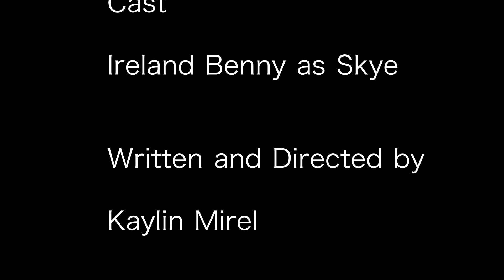Painter's Block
A story that all artist's feel at one point or another. A lack of inspiration that can only be fixed by the influence around them.
Written, directed, shot, and edited by Kaylin Mirel
Shot on iPhone Xr
Ireland Benny's Instagram: @Irelandbenny
Luke Petronella's Instagram: @Luke_Petronella
Ian O'Boyle's Instagram: @Ian.o.boyle
Cecelia Pruitt's Instagram: @Cecepruittt